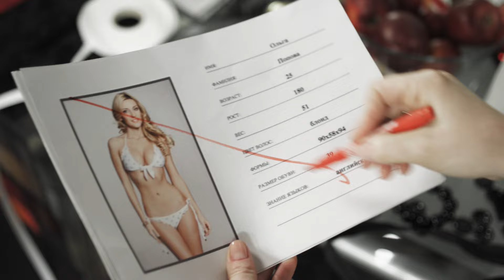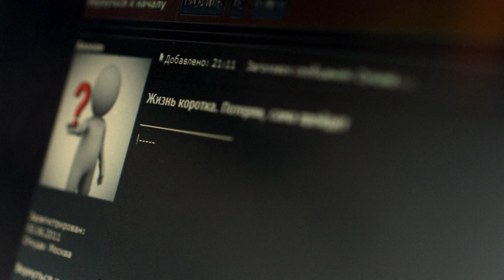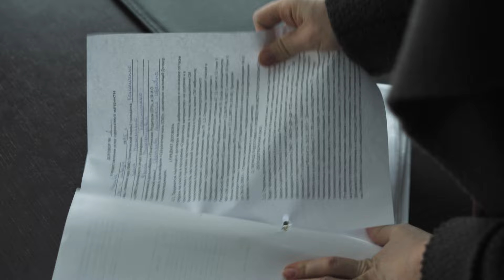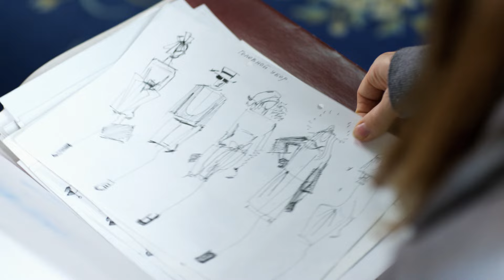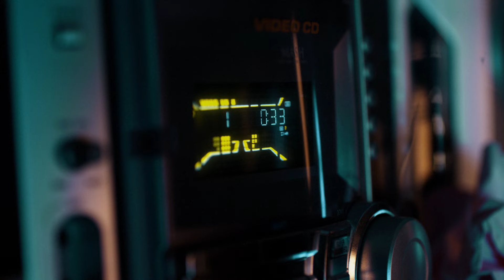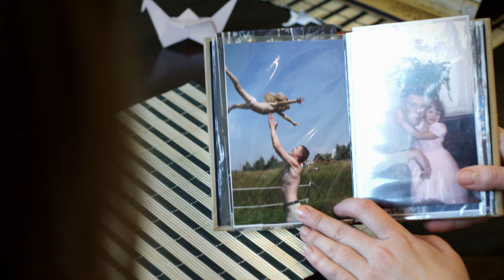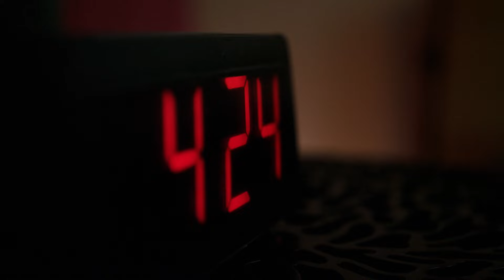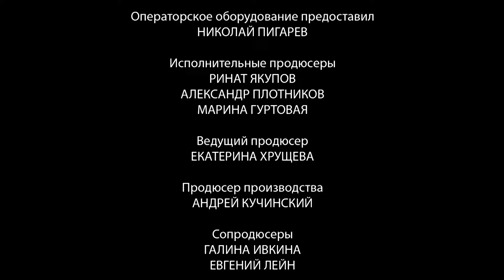Суррогатная мать со стажем захотела своего ребёнка, но что то пошло не по плану. У бога свои планы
Пятнадцать лет назад выпускница детдома Настя стала суррогатной матерью. После пятых родов ей запрещают беременеть, и в отчаянии она решает найти всех своих детей, которых отдала в чужие семьи. Елена Захарова и Дмитрий Орлов в драматическом фильме «У Бога свои планы» режиссера Дмитрия Тюрина. Анастасия Светлова выросла в детском доме, откуда вышла в «большой мир» в беспокойные 1990-е. Чтобы заработать самой и помочь своей подруге Алисе встать на ноги, она решает стать суррогатной матерью и отдает приемным родителем свою девочку Марину. За дальнейшие пятнадцать лет Настя рожает еще четверых детей, но последние роды проходят очень тяжело. После этого врачи запрещают Насте заводить детей, хотя именно теперь она мечтает по-настоящему стать мамой и самой воспитать ребенка. От отчаяния на грани самоубийства ее спасает репортер под прикрытием Антон Ордынцев. Вместе они пытаются узнать правду о судьбе всех детей Насти, которые выросли, даже не зная о ее существовании.

В главных ролях:
Елена Захарова
Дмитрий Орлов
Алёна Хмельницкая
Дмитрий Астрахан
Алёна Яковлева
Евгения Дмитриева
Анна Банщикова
Ульяна Урванцева
Екатерина Семина
Илария Гребенникова